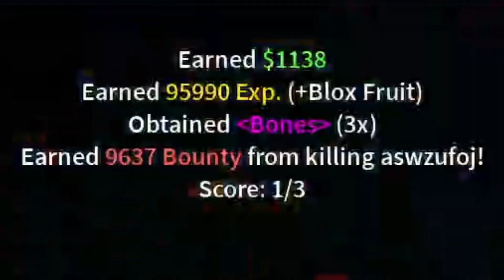Blox Fruits - Getting 5M bounty :D